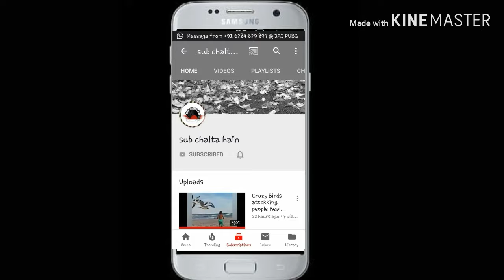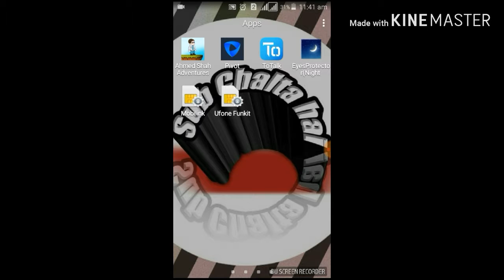Beautifull Girl beauti aaisi k jis k pass b ya lerki jati hai wo jet jati ha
my channel name sub chal hai plz like my channel and comment it video
about video_"is video ma mai ap ko btao ga morning sbow m bit hona weli lerki ya lerkk jis k pass gai wo hi jet jata hain 1 hota is morning show ka name hai maa maamta aur mekeup qith naida Yasir jis is mai ak lerki jis ma name feryal tha bohut hit howi ha jis itraf naida ni khud kiya ha aur usa offer ki hai modling ki khud nida nA
my video link jofra aecher Battle caps challenge

face app secrret dangerour app video link